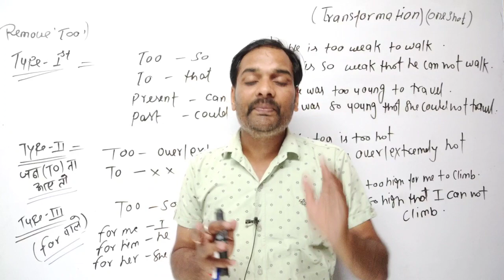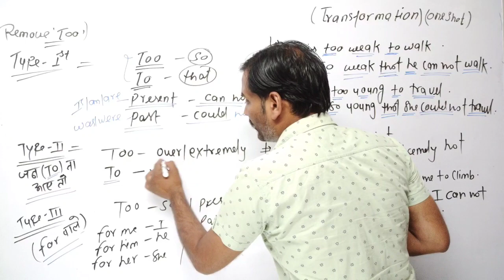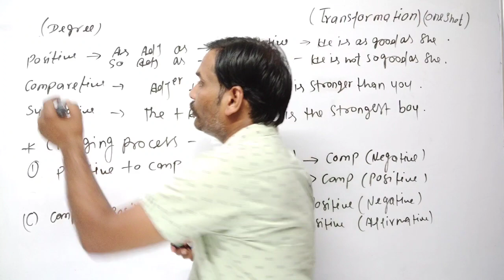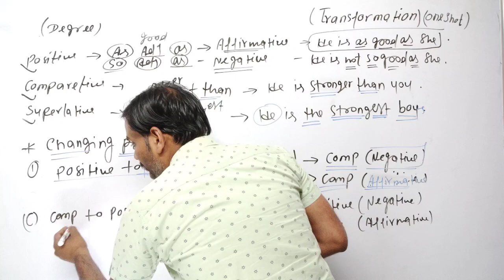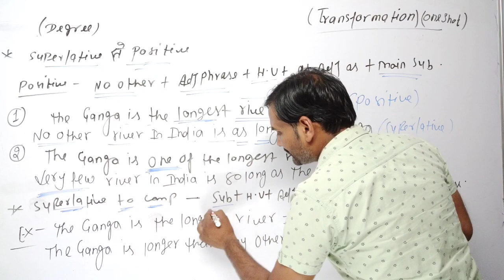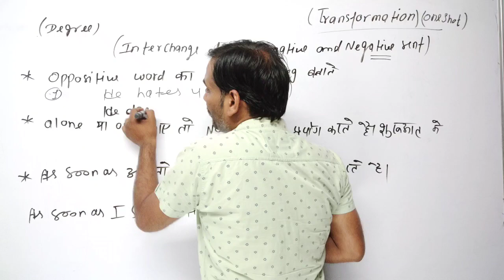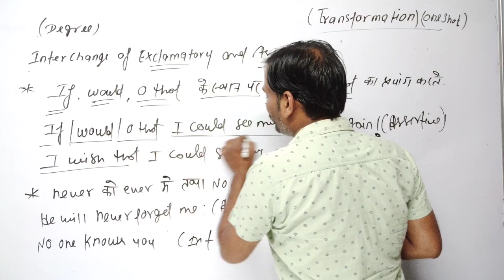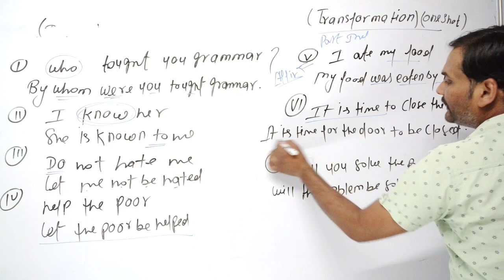Transformation || Class-12 || Up Board || One_Shot || Degree, voice, Interchange || By Sameer Sir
in this video we have provided best video  in a very simple way that how to wrote attractive and impressive  and with trick for up board  upcoming board exams so watch complete video till last